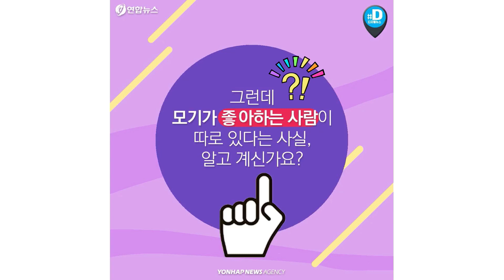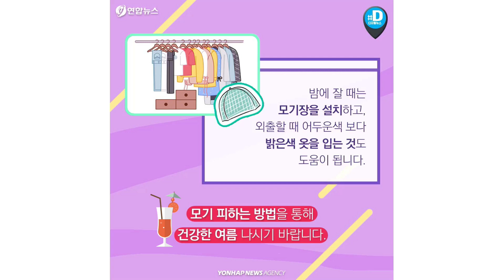모기에 잘 물리는 사람은?/ 연합뉴스 (Yonhapnews)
"가족 중에서 똑같은 곳에서 잠을 자더라도 모기에 잘 물리는 사람이 있고 잘 안 물리는 사람이 있어요. 도대체 왜 그런 건가요?" - 김모(28) 씨. 모기가 좋아하는 사람이 따로 있다는 사실, 알고 계신가요?

(서울=연합뉴스) 박성은 기자 김명지 인턴기자